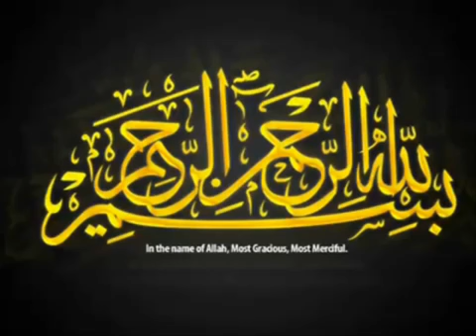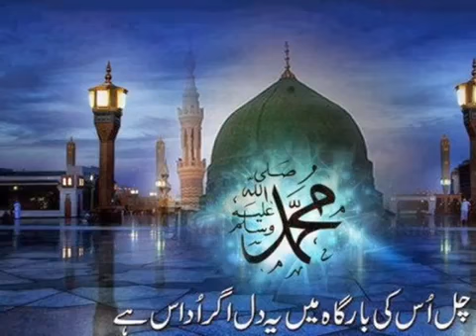New naat paak koi Kaise smajh paye ga